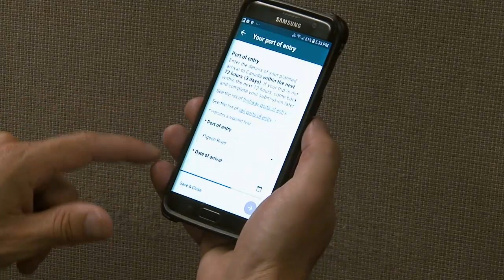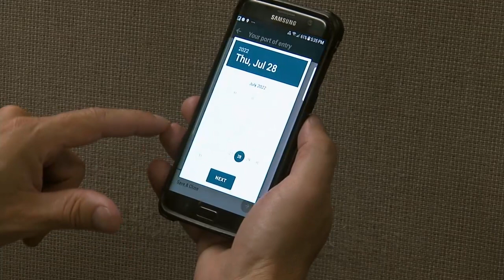Hajdu believes 'ArriveCAN' should be tweaked, not scrapped